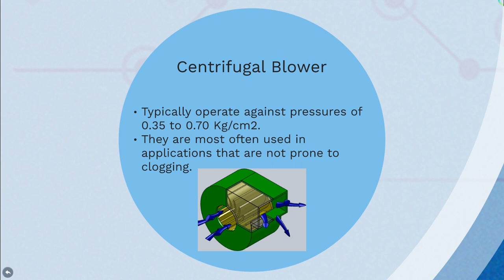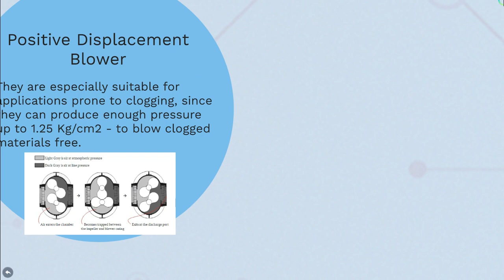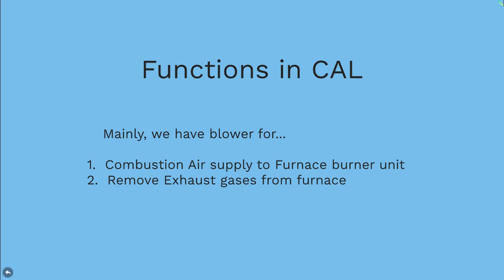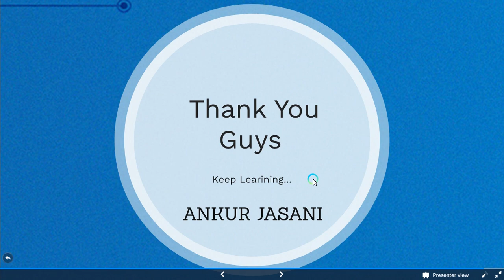Blower | Mechanical Maintenance | Fan | Shutdown | Breakdown | Check list | SAP | Job | Free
Blower Mechanical Maintenance PPT